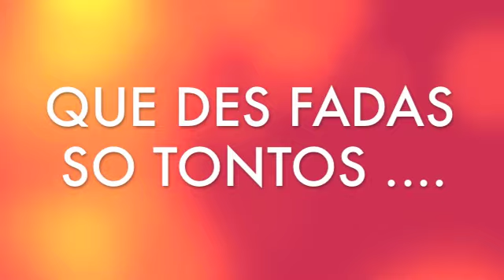NOCTURNE à la RÉGATINE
CONCERT PRIVÉ RÉGATINE